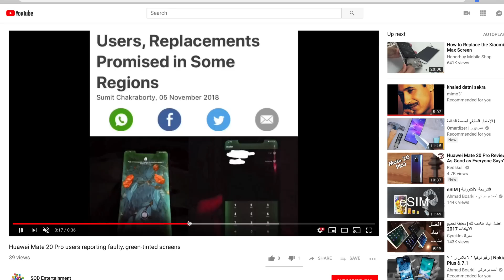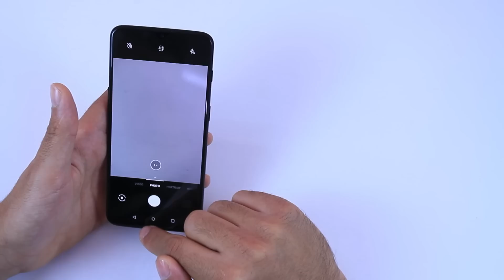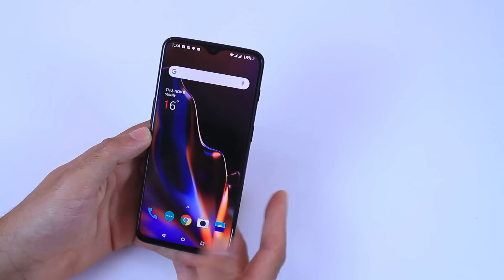حان الوقت لأنتقل لهاتف جديد ! تعرف على هاتفي الجديد ولمذا إخترته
كيف تعاقب من قام بإختراق واي فاي منزلك

إكتشف بنفسك كيف تستغلك الشركات وتمص جيبك كل يوم بدون علمك

أعرض عليك أقوى تطبيق منافس لنتفلكس  لمشاهدة آخر الافلام والمسلسلات بالمجان

جيرانك هم سبب ضعف الأنترنت في منزلك رغم إشارة الويفي الجيدة (+ تحل المشكلة بنفسك )

خطير ! تعلم كيف تفتح أي خزانة بدون معرفة الرقم السري الخاص بها

أعلمك أبسط طريقة لكشف خيانة أي شخص عبر الهاتف فقط

كيف تجد فرصة عمل في موقع فيسبوك ! ( الجواب من إدارة الفيسبوك )

لأول مرة ! أشاركك أقوى طريقة لتحقيق مبالغ مالية ضخمة ، بدون رأس مال
جرب بنفسك ! فيسبوك تمتلك موقع سري على الأنترنت المضلم  Deep web

جهاز خطير جدا يصلح اي مشكل في هواتف اندرويد في دقائق ( كيفما كان المشكل)

قواعد من لازِم عليك إتباعها كي تضمن نجاح عملك على النت

تعرف على كيف تربح شركة  واتس آب المال من خلال تطبيقها

أخطر طريقة لإختراق الحاسوب ليس لها اي حل ولو عن طريق الفرمتة

شاهد كيف سأتوصل برسالة نصية قصيرة من رقم هاتفك رغم عن أنفك

تعلم كيف تصلح شاشة الهاتف المكسرة دون إستبدالها وفي 15 دقيقة فقط  بشكل حصري !

كارثة حقيقية في الويب العربي إنتبه ان ينصب عليك كما نصب على الكثير إلى حدود الساعة

ڤيديو خطير يجب على الجميع العلم به ومشاركته مع  الآخرين

تعرف على هذه الرسالة الخطيرة التي بمجرد فتحها يتوقف الهاتف عن العمل + جربها بنفسك

إكتشف أقوى طريقة يتم من خلالها إختراق اي ويفي والحصول على الباسورد عبر حاسوبك فقط + جربها

لقد إتصلت بإدارة اليوتيوب عبر الهاتف يوم أمس  ومعلومة مهمة لأصحاب القنوات

لأنك تستعمل حساب فيسبوك ضروري جدا ان تشاهد هذا الڤيديو إلى النهاية

قبل شراءهاتف مستعمل كيف تعرف إن كانت بطاريته لازالت في حالة جيدة (خصوصا التي لاتنزع منها البطارية)

إياك ان تثق في مفاتيح الايسبي او الاقراص الصلبة الخارجية + جرب بنفسك

طريقة سهلة جدا وممتعة لربح المال عبر الأنترنت ستعجبك حتما بعد أن تفهم الطريقة

كيف تحصل على آخر إصدارات الاندرويد على هاتفك وحل مشكلة عدم التوصل بالتحديتاث ؟

5 قطع ثمينة موجودة في خردة الحواسيب المحمولة أو الغير مستعملة يمكنك الإستفادة منها الآن !!!

تعلم كيف يمكنك إسترجاع البيانات المحذوفة من اي قرص صلب او مفتاح يوإسبي على طريقة الشرطة العلمية

أحصل على رقم هاتفي أمريكي  يستقبل ويرسل رسائل  الإسمس وكذلك الإتصال بالمجان ( رقم مجاني للابد)

خبر صادم لكل من يستعمل جوجل أدسنس في جني المال عبر الأنترنت

هل تمتلك حاسوب يشتغل على الويندوز ؟؟؟ ضروري جدا ان تستعمل هذا البرنامج !!

أقوى طريقة تستطيع تحقيق منها دخل شهري جد محترم بطريقة قانونية ، مجربة وبسيطة 100%

جوجل تصف المغاربة بأبناء العاهرة ! توضيح هام للجميع

هكذا تنصب عليكم بعض الشركات التي تصنع الهواتف الذكية الحقيقة التي لايعرفها الاغلبية ويصدقها السذج